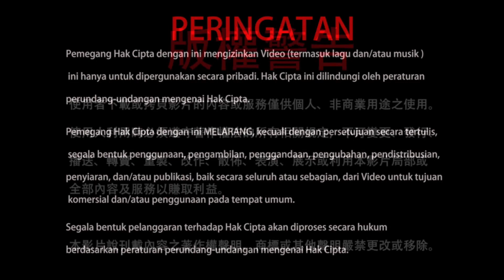04-12-2021 Semua Agama Baik Adanya 基督教也不是不好，所以不要太執著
Dharmaraja Liansheng sebelum beragama Buddha, juga pernah menganut agama lain. Beliau berkata bahwa semua agama baik adanya, jadi jangan terlalu melekat. Mari kita simak selengkapnya di dalam cuplikan video ini.

20211204聖尊蓮生活佛盧勝彥解答疑難4：基督教也不是不好，所以不要太執著－TBSN高清版